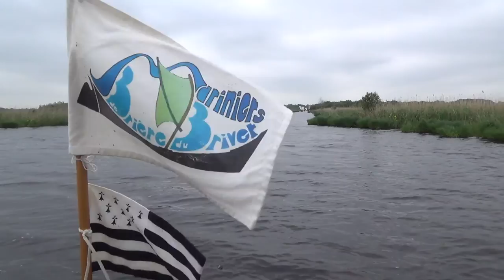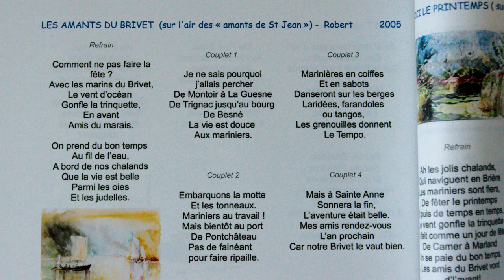MBB parcours en chalands + trinquette 2016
Journée MBB du samedi 14 mai 2016 :
- parcours en brière en chalands avec trinquette (départs de la chaussée mouton, kerfeuille, les fossés blancs, la carrée, et arrivée en commun à la chaussée neuve).
- aller 100% à la voile (14km / 4 heures)
- repas du midi à la Loge Brièronne
- retour au moteur.